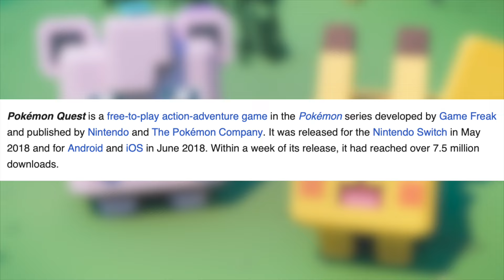what happened to Pokemon Quest...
The Death of Pokémon Quest and why it was considered one of the worst Pokemon games that Gamefreak created in Gaming History. This is the story and Downfall of this Free To Play Pokemon Game. So what happened?